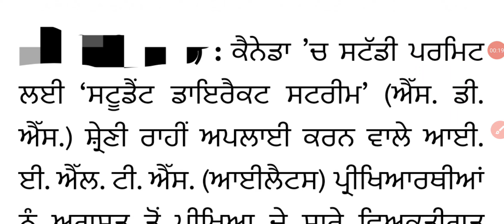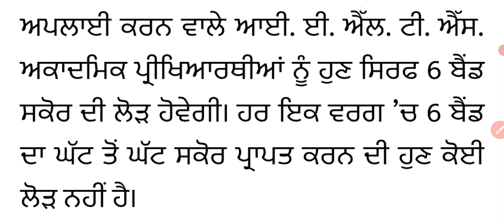new rules for ielts test 2023, ielts score 6.0 band new rules, ielts news today